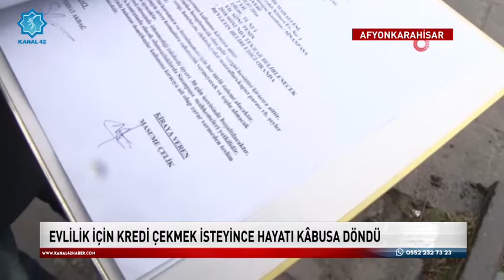Evlilik kredisi çekmek isteyince hayatı kabusa döndü